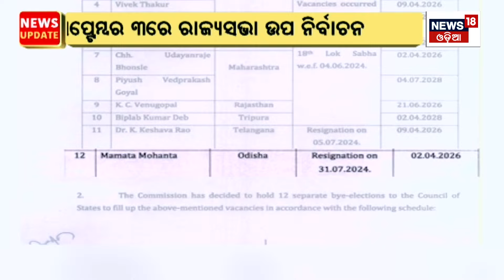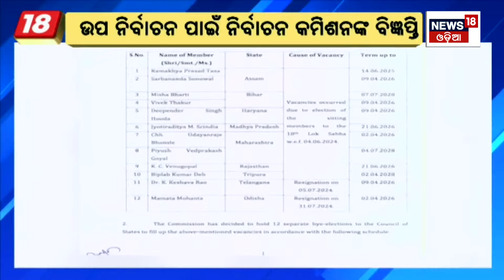ଓଡ଼ିଶାରେ ଉପନିର୍ବାଚନ ତାରିଖ ଘୋଷଣା|Rajya Sabha By-Election Date Announced|Rajya Sabha By Election 2024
Rajya Sabha by-election on September 3.  Notification of Election Commission for by-elections.  A total of 12 seats in 9 states are vacant.  The seat has become vacant after Mamata Mahant's.  resignation. Submission of nominations from August 14 to 21.  Last date for withdrawal of nomination is August 27.